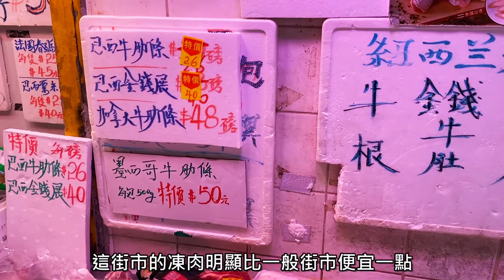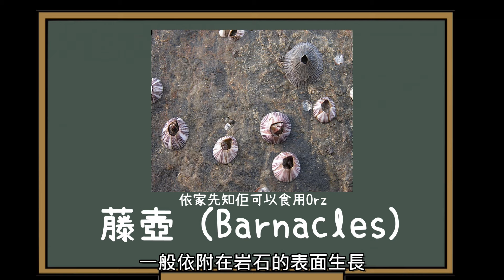【📢號外❗ 】🦉街市都有動森?🌊仲有新鮮青口海膽 帶你遊大埔街市【Ken's Kitchen】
荃灣楊屋道街市有大量海鮮售賣，並有「香港築地市場」之稱。今次去嘅大埔墟街市我覺得都不相伯仲。而且點解街市會都有動森做宣傳?咁就要入去睇睇啦!
除咗大埔墟街市之外，我都去咗大埔舊墟行咗個圈，想知有咩得意可愛嘢就一定唔錯過尾段啦!